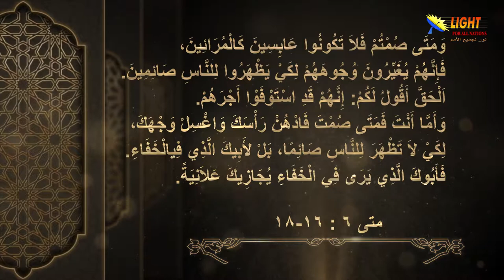الحلقة (30) الصوم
الصوم - الحلقة 30 - سلسلة الموعظة على الجبل
تشاهدون في هذه الحلقة:
 الصوم - مقدمة
 ما هي وصية الرب يسوع المسيح بشأن الصوم؟
 هل تختلف الدوافع الحقيقية للصوم؟
 الموعظة على الجبل بين شريعة موسى وتفسير المسيح
 ما هي الأسباب الصحيحة التي تدفع المؤمن للصوم
 ما هي الفوائد التي يجنيا المؤمن من الصيام؟
 الموعظة على الجبل تركز على الدوافع الداخلية للإنسان